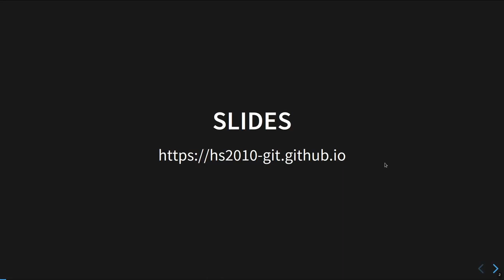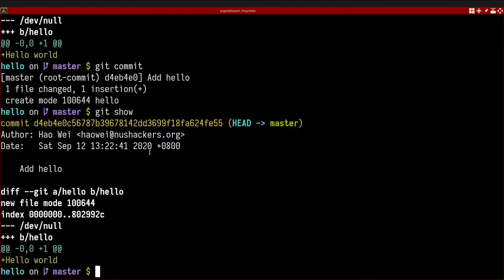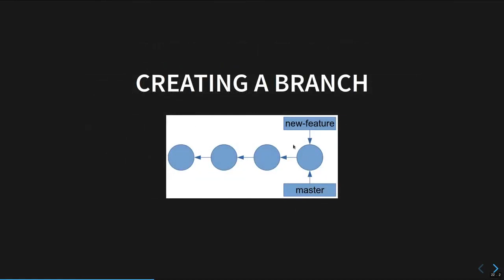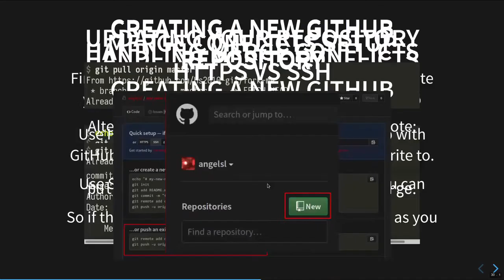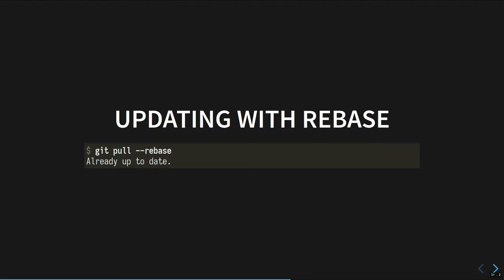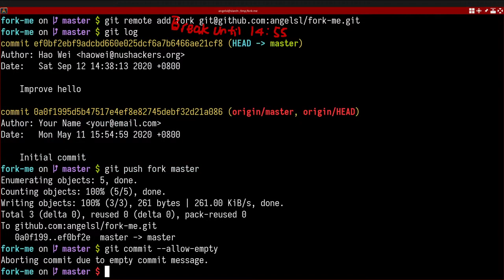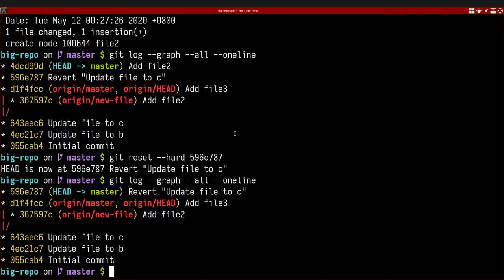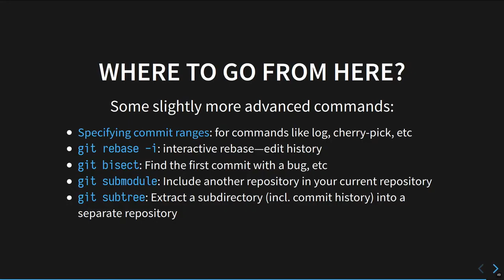Hackerschool AY 20/21 S 1: Introduction to Git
12 Sep 2020

Git is a distributed version-control system for tracking changes in source code during software development. It is designed for coordinating work among programmers, but it can be used to track changes in any set of files. Come learn to use Git so you can version your own personal projects, work with others, or contribute to the vast body of open-source projects that collaborate with Git.